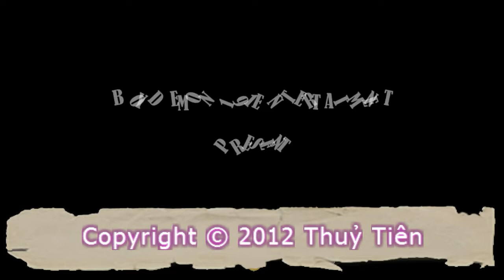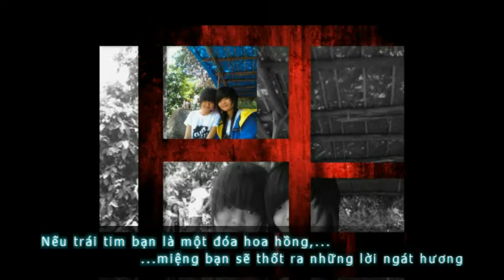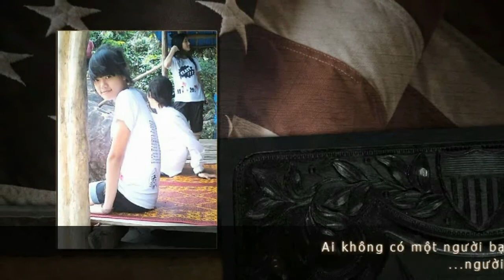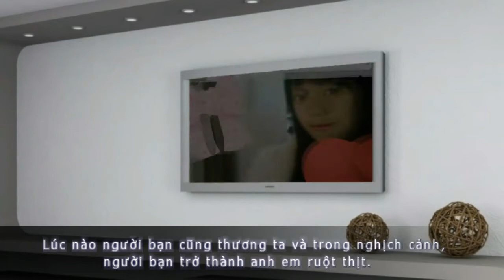Thuỷ Tiên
Xem vui vẻ nha em. Hi vọng là em sẽ thích^^